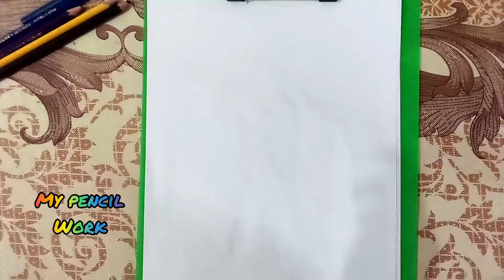How To Draw Easy Barbie girl|Easy Barbie Girl For Bigenners| Pencil Drawing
My pencil work is a free drawing and colouring tutorial channel. Where you can learn to draw and colour like a pro, but an entertaining and fun way
In this video we can draw a beautiful barbie girl pencil sketch with beautiful handwriting